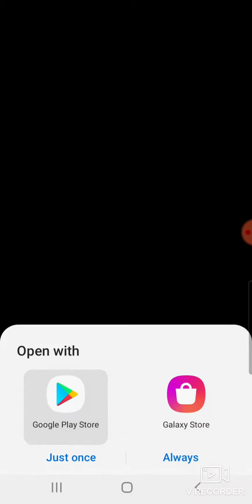lucky woody puzzle how to play